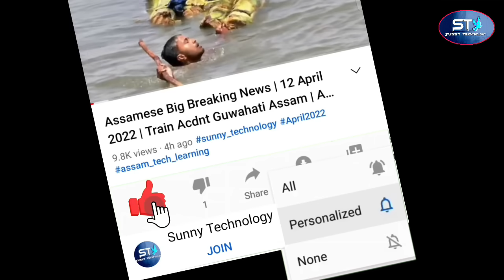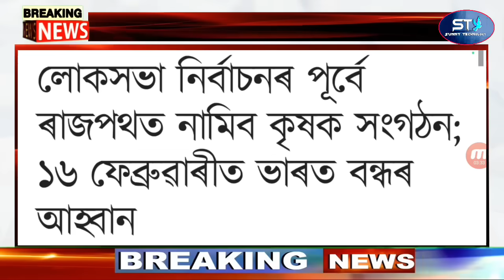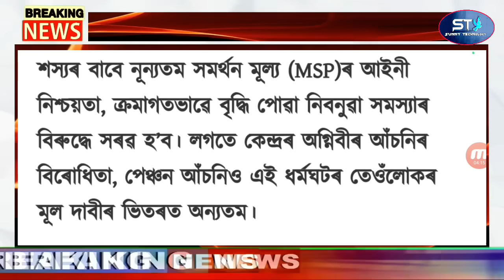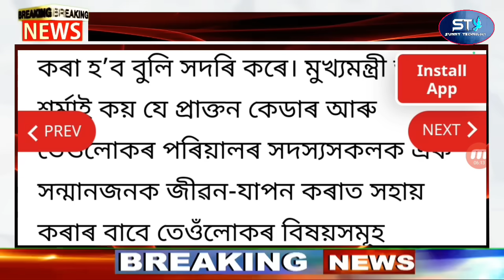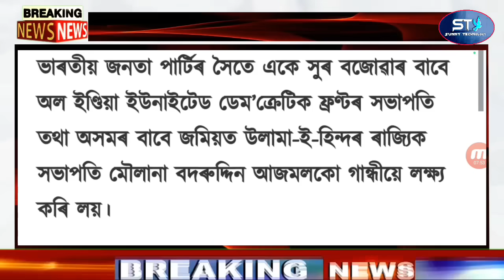Big Breaking | 26 January 2024 | Rahul Gandhi Arrested CBI | Assam Closed | 26 January Republic Day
Covered Topics:
1.Assamese News Today Live
2.Assamese News
3.Assamese
4.Today Assamese News
5.Assamese News Live
6.Himanta Biswa Sarma Daily Top News
7.Assamese Morning News Today
8.Assamese Latest News Today
9.Assamese Very Important News Today
10. 26 January Assamese News Today
11.Assamese News Today 26 January 2024
12.Breaking News Assamese
13.News Live Assam
14.Assamese Big Breaking News
15.Assamese News Today 26 January 2024
16.SunnyTechnology Top News Today
17.Assamese Breaking News
18.News Today Assam
19.Breaking News Assam
20.SunnyTechnology